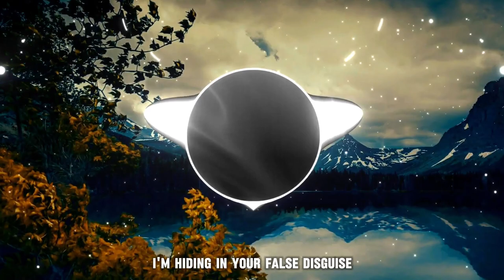TRINIST - BROKEN (Lyrics)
Lyrics:

It's such a pain to close my eyes
I'm falling in this deep demise
Would you ever surrender to the sky
I'm hiding in your false disguise

One last goodbye (goodbye)
No overtime (no)
I know I'm fine